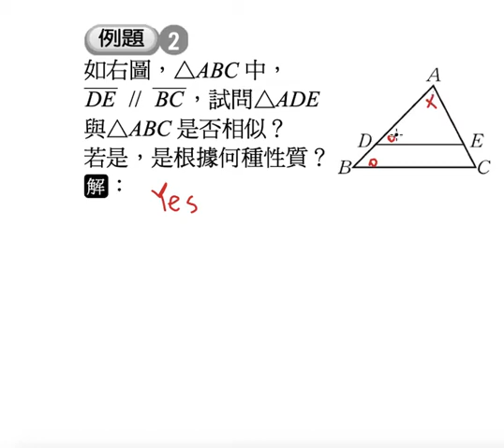數學-國中-比例線段與相似形-1-2-重點二-例題二